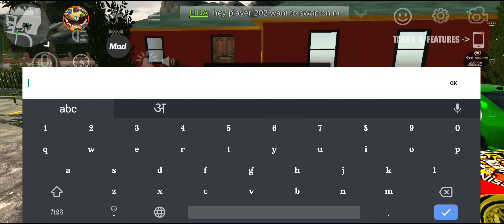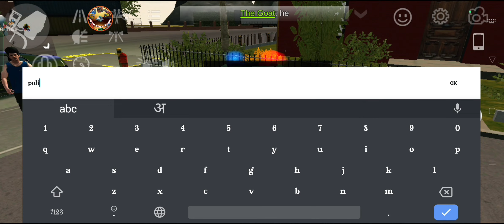how to customize men or lady in car parking multiplyer game new 2024 update car game part 2987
how to customize men or lady in car parking multiplyer game new 2024 update car game part 2987 car parking multiplayer gameplay link

MITSUBISHI LANCER EVO 8 GEARBOX CAR PARKING MULTIPLAYER
RED MAGIC 8 PRO CAR PARKING MULTIPLAYER
HOW TO DESIGN TOYOTA 86 IN CAR PARKING MULTIPLAYER
99 HP CAR PARKING MULTIPLAYER
99 HP CAR PARKING MULTIPLAYER GG
99 HP CAR PARKING MULTIPLAYER GAME GUARDIAN
99 HP CAR PARKING MULTIPLAYER NO GG
992 GT3 RS CAR PARKING MULTIPLAYER
950 HP CAR PARKING MULTIPLAYER
FINE SPEEDING PLAYERS 9 TIMES CAR PARKING MULTIPLAYER
PORSCHE 911 DRIFT SETUP CAR PARKING MULTIPLAYER